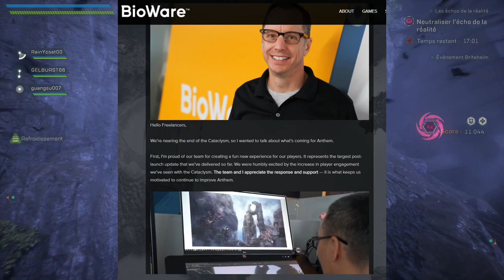La Fin d'Anthem, pour le moment, et mon expérience avec sa communauté.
Début/13:20 - Bilan sur Anthem avec la fin du Cataclysme et son futur.
13:20/Fin - Je parle de mon expérience avec la communauté FR en général d'Anthem.